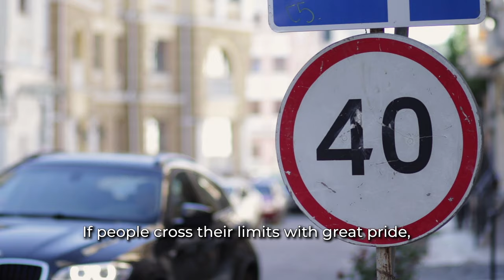BlueRoseONE presents Silent Acceptance: Poison to the Soul by Mantasha Maqbool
About the author :
Mantasha Maqbool hails from a city, Maihar which is associated with the Goddess Shakti(Sharda Devi Temple) and also known for gifting the world legendary music maestro of Indian classical music, Ustad Allauddin Khan.
Her educational background is engineering in computer science and technology. Now she is pursuing Broadcasting radio, television and film program from Niagara College, Welland. She has authored two books so far.("Smithereens of my Chords" and"Hikmat ki Vaadi")

About the book :
The purpose of "Silent acceptance: poison to the soul" is to present guidelines that will show directions in adverse realities of life. And help people to comprehend different human behaviours and how to react at different situations without losing their dignity and peace in life. My book is a reflection on how I survived among these toxic bodies when I had nobody to rely on other than god. It is not to overwhelm my readers with negativity. I am sure that many people who are living in the same environment can relate to my sufferings, learnings and different experiences. This is specifically designed for those set of people and I am sure it will act as a survival guide for them.